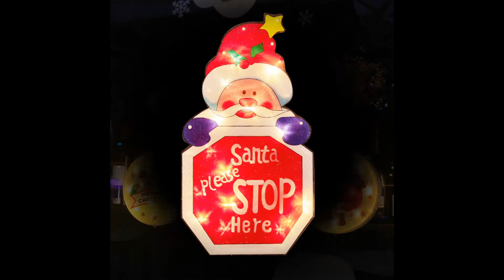Christmas gift lights---Festival Decorative Lights